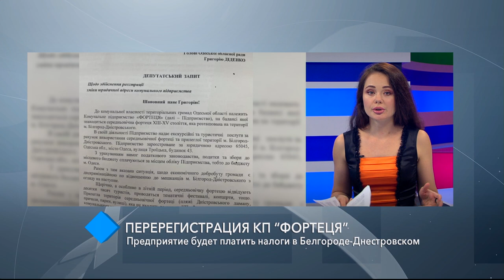Перерегистрация КП “Фортеця”: предприятие будет платить налоги в Белгороде-Днестровском